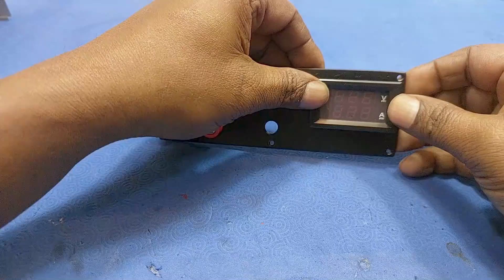How To Make Lab Bench Power Supply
I'm going to show How To Make Lab Bench Power Supply At Home and it's really easy. This is a great project for adults who want to learn about electronic and engineering.

🎥 Amplifier

•How To Make Leb Bench Power Supply

🏷️Tag 🏷️
tech infond
variable power supply
power supply
lab bench power supply
battery charger
atx power supply
all in one variable power supply